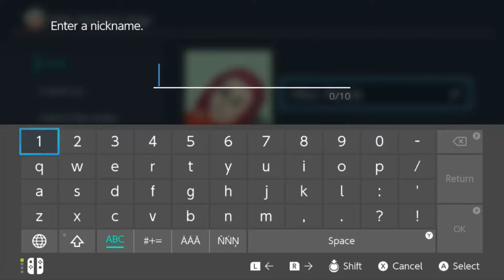Zelda Breath of the Wild Part 1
Boy oh Boy is there a lot to this game. Join me with the relatively new game of Zelda and the long long long long journey it will take us on.